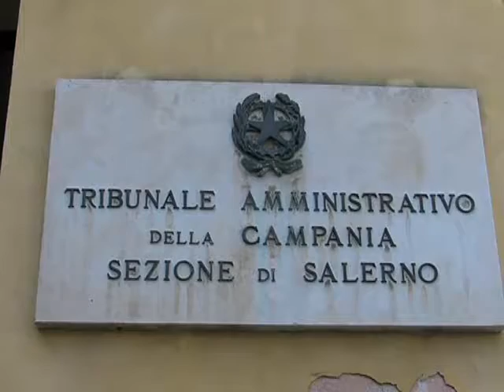SERV TAGLIAFERRI 21GEN